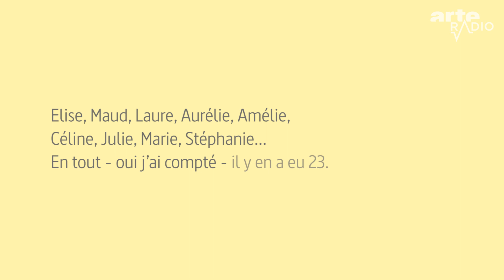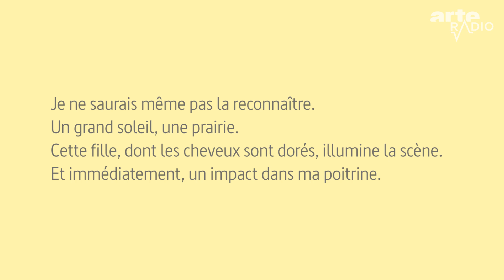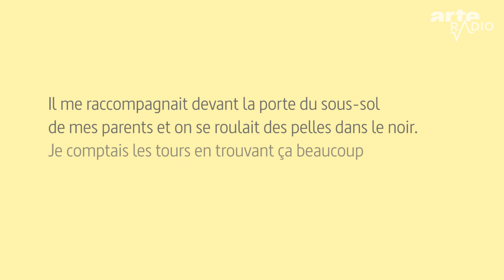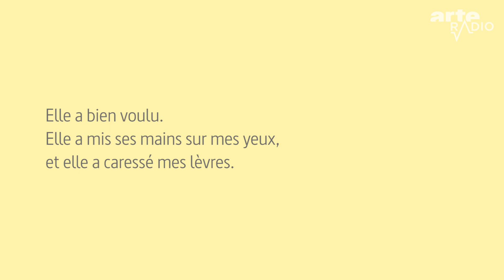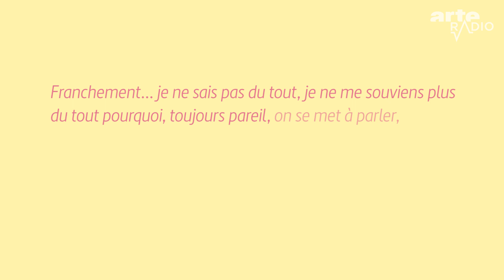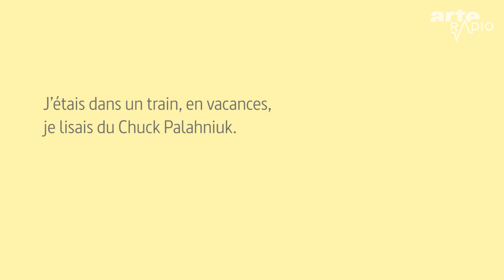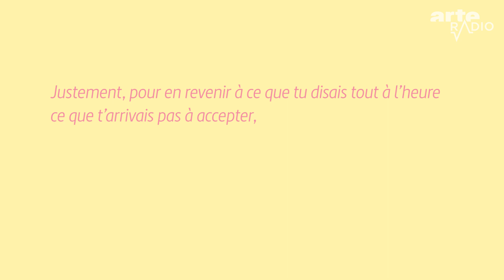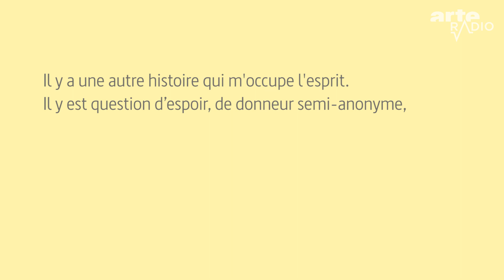Coming In - ARTE Radio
Visiblement, la terre entière le savait avant elle : Elodie est homo. Encore aujourd'hui, on lui demande comment s'est déroulé son coming-out. Alors que le plus dur n'est pas forcément de le dire aux autres. Ca peut être surtout de se le dire à soi. A travers des extraits de son journal intime, les témoignages de ses proches et des sons rigolos, Elodie raconte un changement progressif de regard. Un chemin vers soi qui passe par le déni, la peur, les idées noires, et mène à l'acceptation.

Un documentaire d’Elodie Font
Mise en ondes & mix  : Arnaud Forest
Montage vidéo et animation : Timothée da Silva